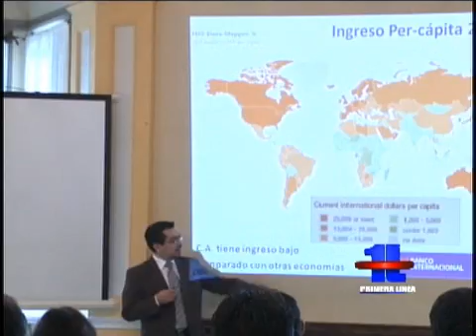demo primera linea